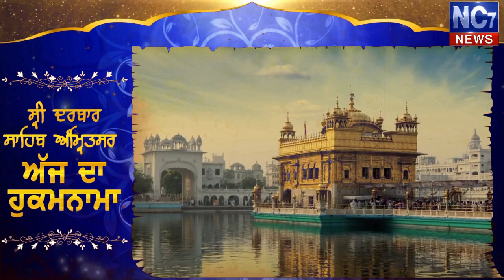17 October 2020 | Today's Hukamnama | Harmandir Sahib | ਅੱਜ ਕੱਤਕ ਦੀ ਸੰਗਰਾਂਦ ਹੈ ਜੀ || Nc7 News